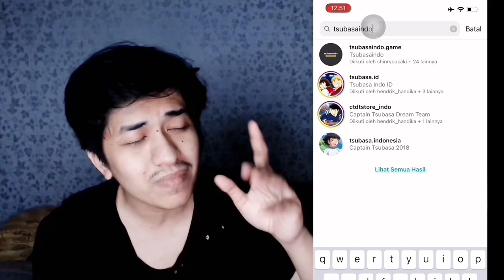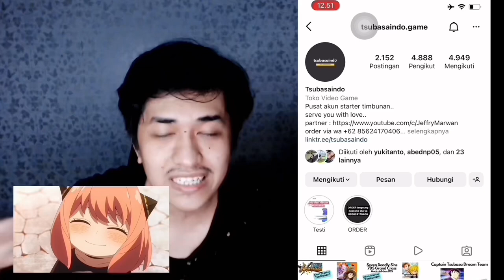REVIEW MATSUYAMA BATTLEPAS WITH FULL MIDDLE SCHOOL TEAM! WORTH IT KAH? CAPTAIN TSUBASA DREAM TEAM